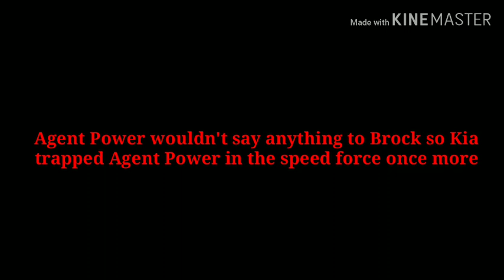Red Night EP 8 Agent Power [WITH MUSIC]!!!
Prometheus Suite Hope you guys enjoyed